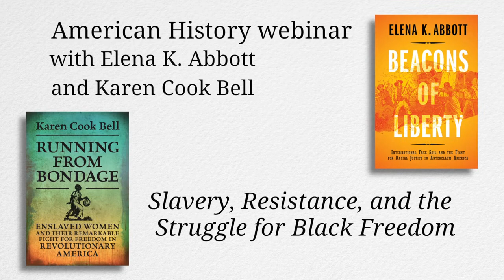Slavery, Resistance, and the Struggle for Black Freedom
Join Cambridge University Press editor Cecelia Cancellaro for a conversation with Elena K. Abbott, author of Beacons of Liberty:
International Free Soil and the Fight for Racial Justice in Antebellum America and Karen Cook Bell, author of Running from Bondage: Enslaved Women and Their Remarkable Fight for Freedom in Revolutionary America